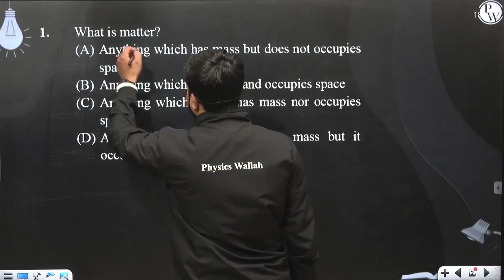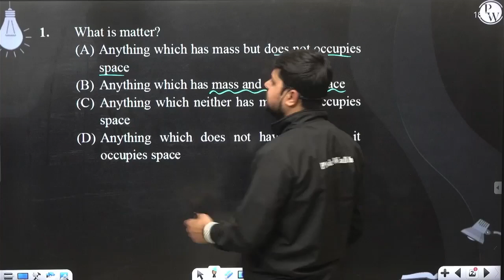What is matter?....